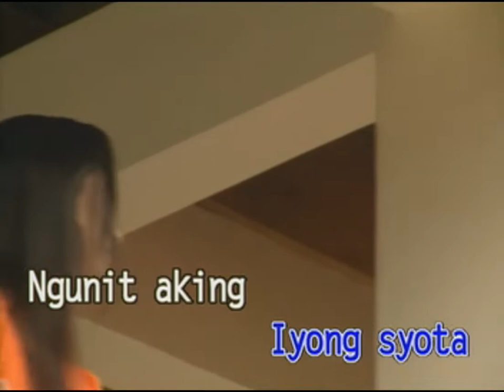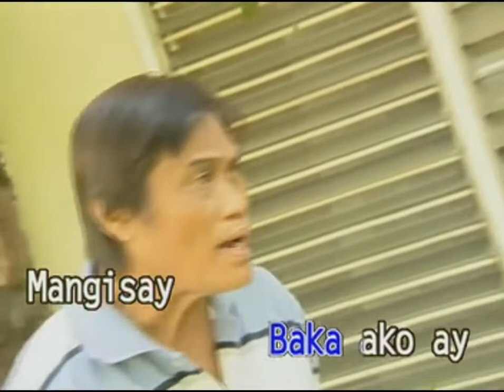TAMA NA DAY - KARAOKE - MINUS ONE - Arman KTV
TAMA NA DAY - MINUS ONE - Arman KTV
MILYO NARYO
all rights reservers to owners